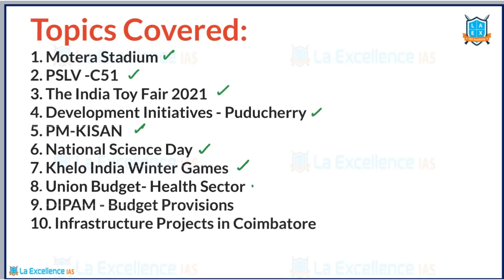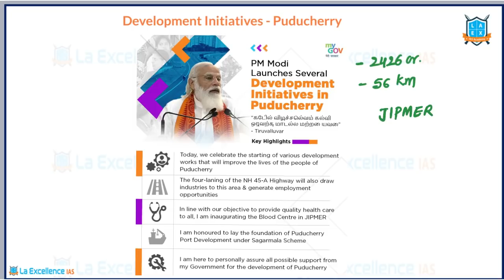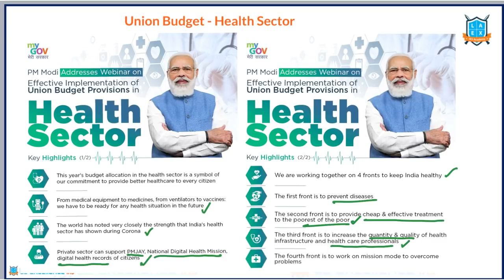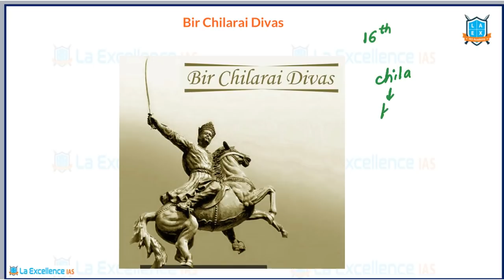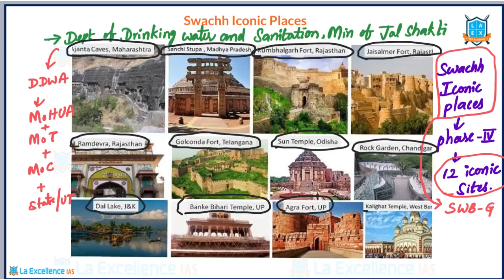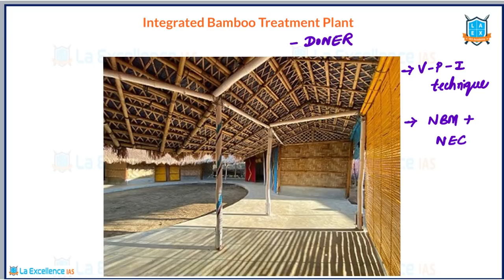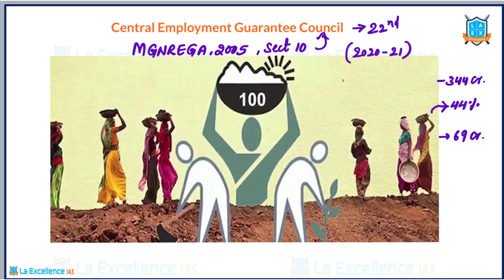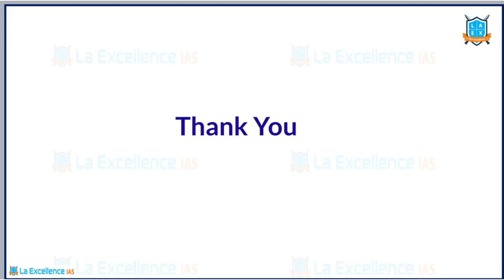PIB Week 36(23rd Feb-1st March 2021) Current Affairs ||Mana La Excellence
PIB  News gives us the glimpse of the Governments’ measures and the important issues of the day.

To make the revision of current affairs easy, weekly compilation of PIB issues is recorded in this video.

Topics Covered:
1. Motera Stadium
2. PSLV -C51
3. The India Toy Fair 2021
4. Development Initiatives - Puducherry
5. PM-KISAN
6. National Science Day
7. Khelo India Winter Games
8. Union Budget- Health Sector
9. DIPAM - Budget Provisions
10. Infrastructure Projects in Coimbatore
11. Bir Chilarai Divas
12. Information Technology (Intermediary Guidelines and Digital Media Ethics Code) Rules 2021
13. Swachh Iconic Places
14. City Innovation Exchange Platform
15. Mahamrityunjaya Temple
16. Integrated Bamboo Treatment Plant
17. Smart Code Platform
18. Cadmium(Cd) doped Silver Antimony Telluride (AgSbTe2)
19. Central Employment Guarantee Council
20. Dutch Indian Water Alliance for Leadership Initiative (DIWALI)
21. SFURTI Clusters
22. Devasthal Telescope

Phone:
*Mana La Excellence Telegram Channel Link*

Address:
La Excellence IAS
1st floor, #1-10-223/s,

English:
La Excellence IAS Coaching Institute
Kannada: